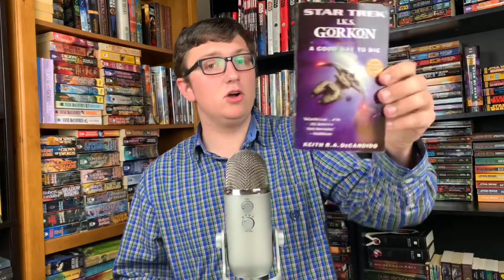Star Trek IKS Gorkon Enemy Territory Book Review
In this video, I discuss my review of IKS Gorkon Enemy Territory by Keith R A DeCandido